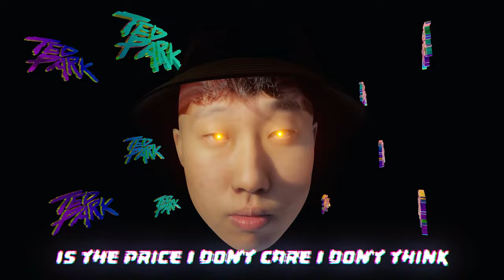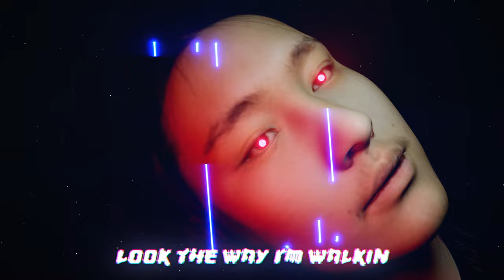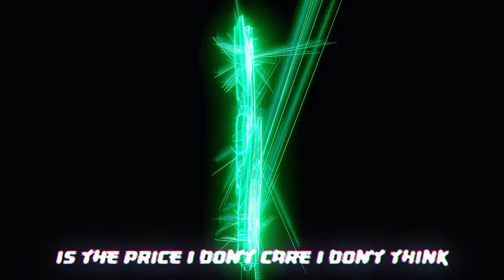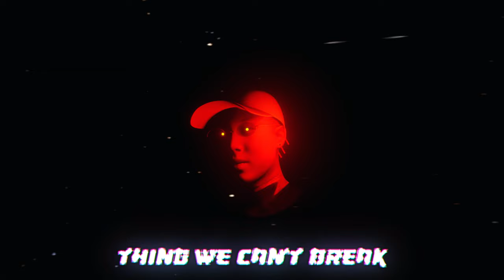Ted Park & Xansei - Crazy Rich Asians ft. Dok2, Paul Blanco, Eric Reprid, Dbo, Parlay Pass (CRA 2.0)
Ted Park & Xansei recruit the past, the present and the future for the epic Crazy Rich Asians 2.0 (CRA 2.0) featuring Korean rap legend Dok2, Juno award winning Canadian artist Eric Reprid and upcoming Korean stars Paul Blanco, Dbo and Parlay Pass.
Mixed & Mastered by Dacota G, Visualizer by Sleepxtite